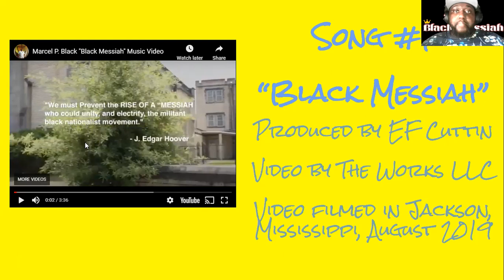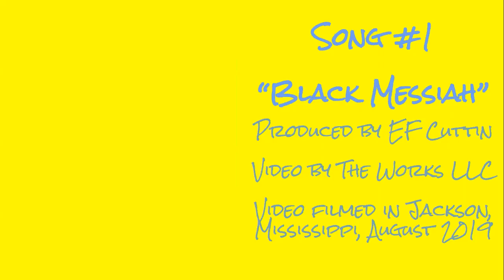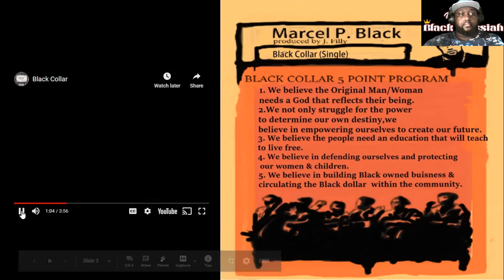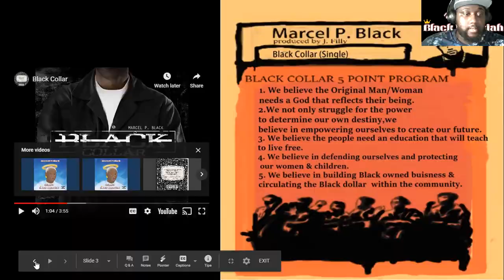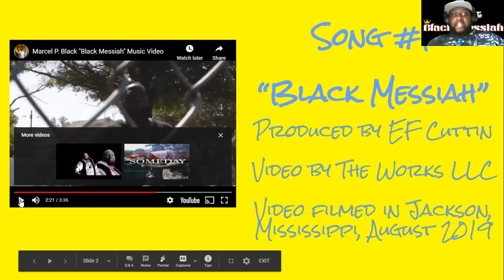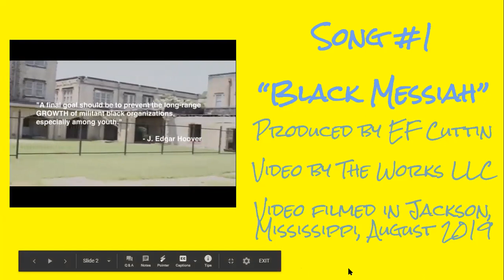Marcel P. Black "In Search of The Black Messiah: Deconstructed" #1 "Black Messiah"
So I decided to break down my latest album "In Search of the Black Messiah" song by song. Listen as I tell the motivations, inspirations, and details that went into creating the art. This week, I'm breaking down "Black Messiah," produced by EF Cuttin, video by The Works LLC.

You can watch the music video, stream, and by "Black Messiah" @